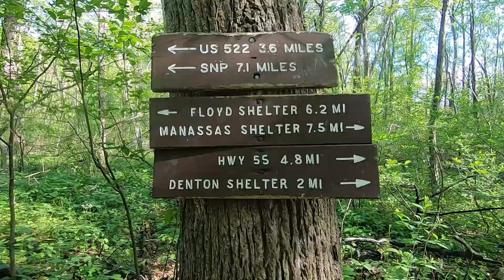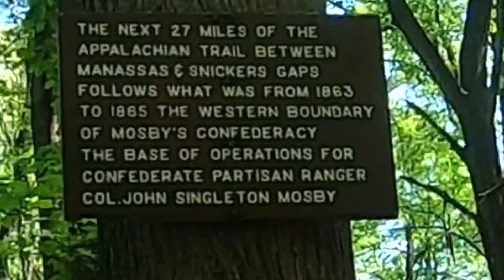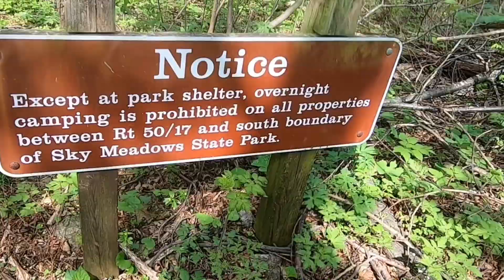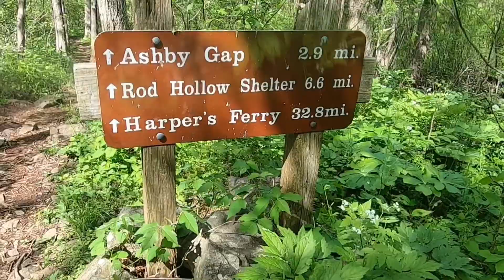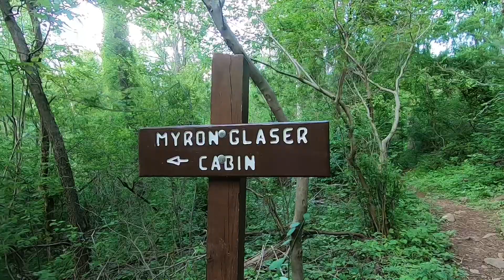2019 AT THRU HIKE - Day 68